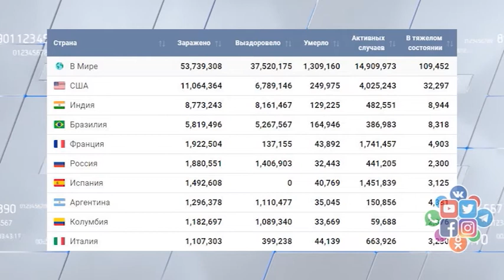Өткен аптада әлемде 96 мыңнан астам адам короновирустан көз жұмды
Өткен аптада "COVID-19"-дың салдарынан дүние жүзінде 96 мыңнан астам адам көз жұмған. Бұл - пандемия кезіндегі ең жоғары көрсеткіш.